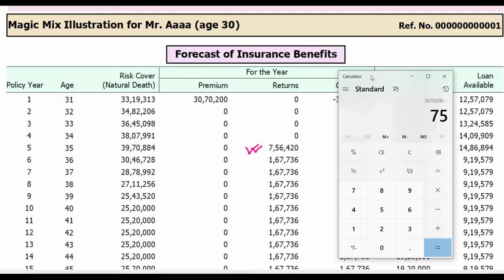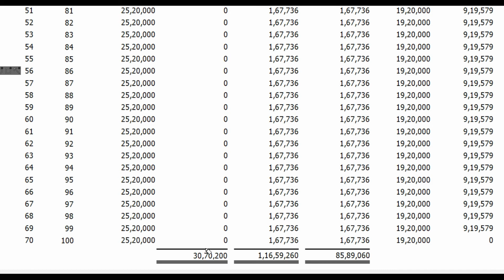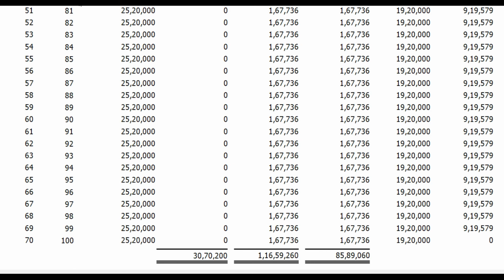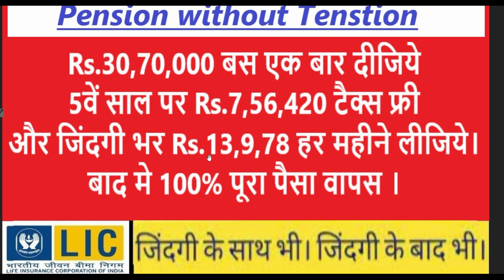Guaranteed Monthly Pension LIC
Open your Account with below link and share 2 or 3 trades to join our premium group.